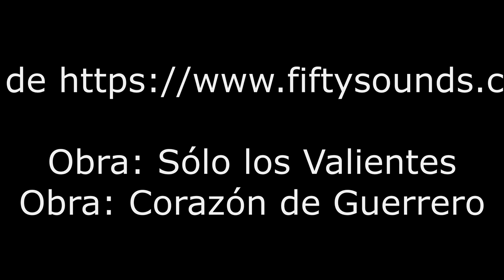MONTFAR 2 3 2022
Vuelo sobre Montfar